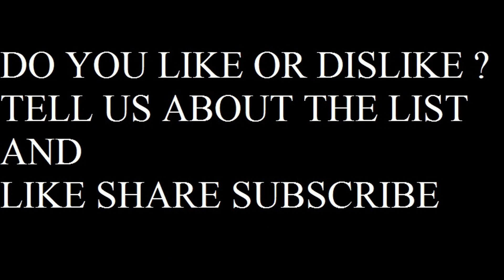TOP 15 BAD MOMENTS CART/CHAMP CAR 1996-2007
15-PAUL TRACY WON 2003 CHAMP CAR CHAMPIONSHIP
14-CRISTIANO DA MATTA INJURED IN ROAD AMERICA-2006
13-1998 US 500
12-2007 CHAMP CAR WORLD SERIES FINAL SEASON
11-2004 CHAMP CAR ON SPIKE TV
10-JEFF KROSNOFF KILLED IN TORONTO-1996
9-2003 KING TACO 500
8-FIRESTONE FIREHAWK 600-2001
7-PAUL TRACY VS ALEX TAGLIANI-2006
6-2002 HONDA INDY 300
5-LOSING PENSKE AND GANASSI IN 2001 AND 2002
4-HAWAIIAN SUPER PRIX-1999
3-1996 US 500
2-GREG MOORE DIES IN Marlboro 500-1999
1-DRIVEN-2001